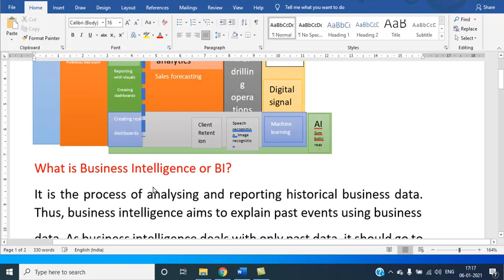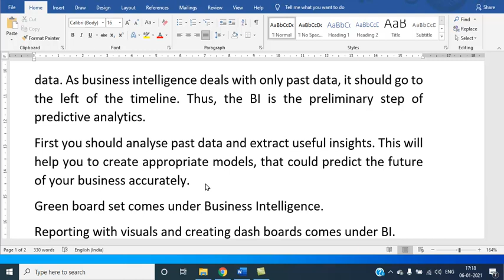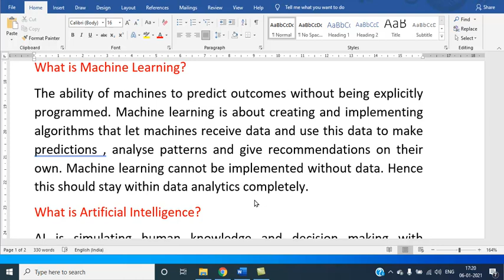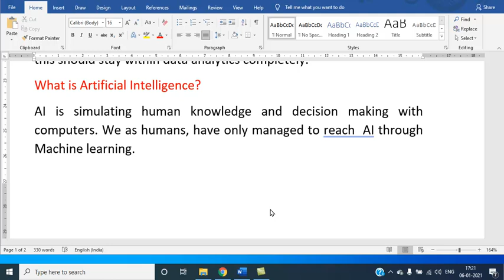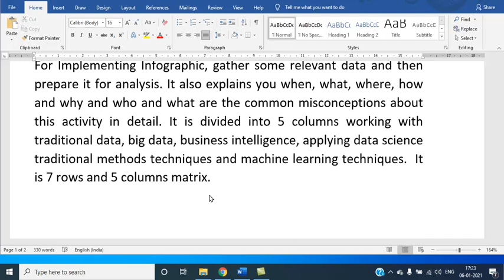DATA SCIENCE [ CLASS 4 ] [2021] BASIC THEORY OF DATA SCIENCE;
This video gives knowledge about BASIC THEORY OF DATA SCIENCE - Class  4